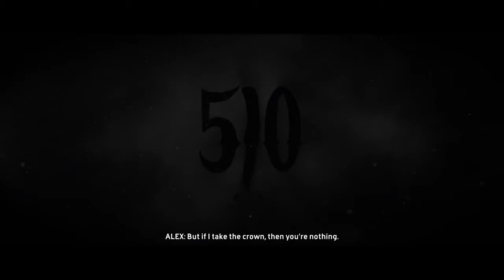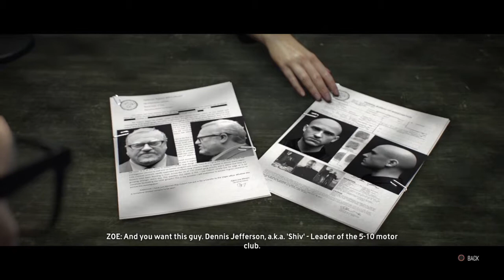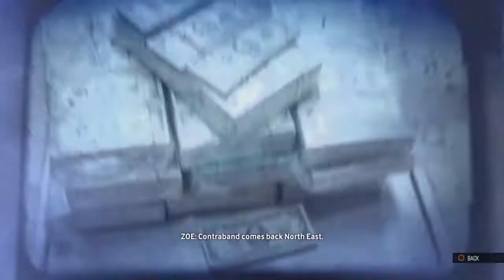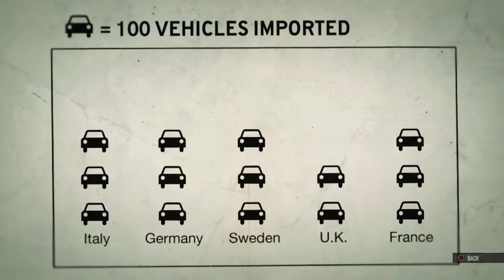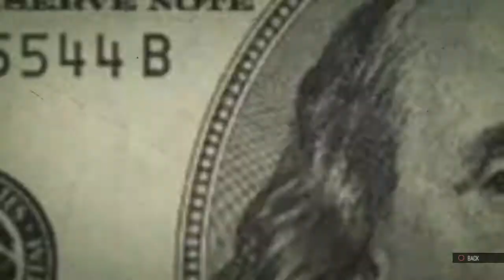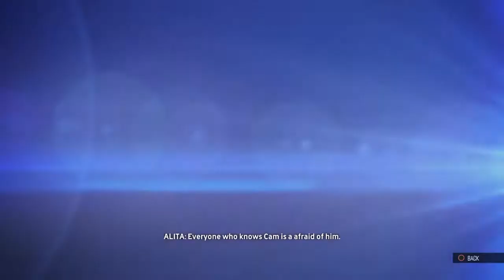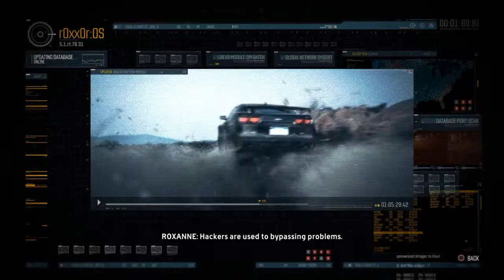The Crew™-Finalul...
THE CREW